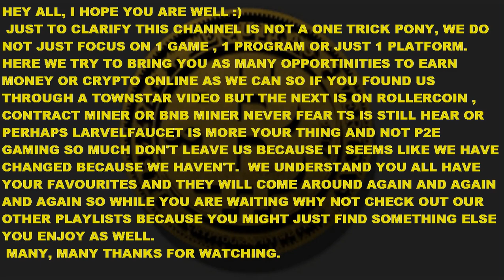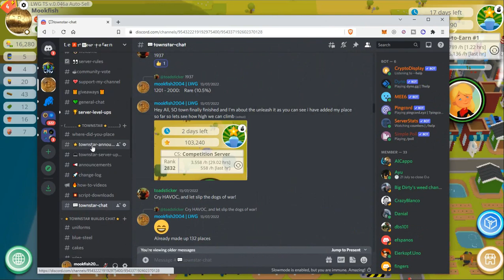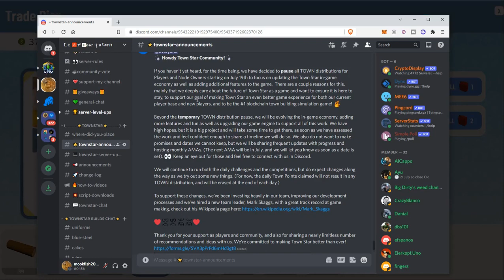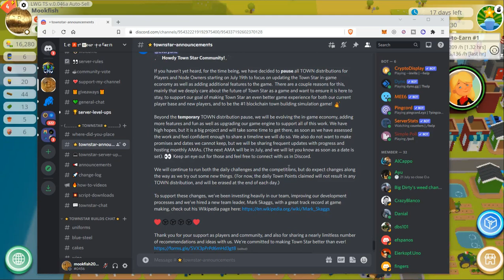Townstar Gala Games , NFT Competition How Did We Do , Town Coin News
Hey All, Today we are looking at the most recent Townstar Competition to win a NFT.

🔰  Help Me Bring More Content To You 🔰

Are You YT Content Creator and want to push Your channel to the next level then you need to be using TubeBuddy. The best way to improve on YouTube is by understanding how you workflow is impacting your channel .  TubeBuddy gives you the tools to understand this and how to improve those things that you are just not quite getting right, Take a look now